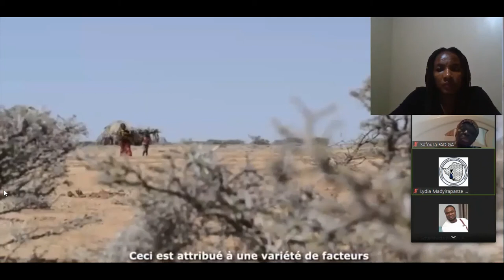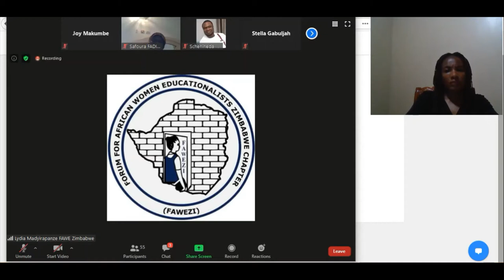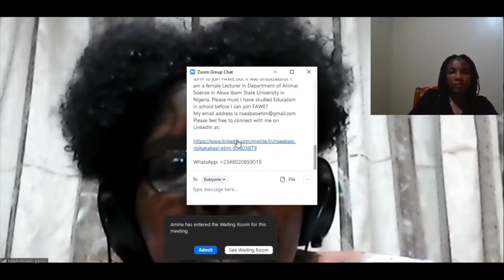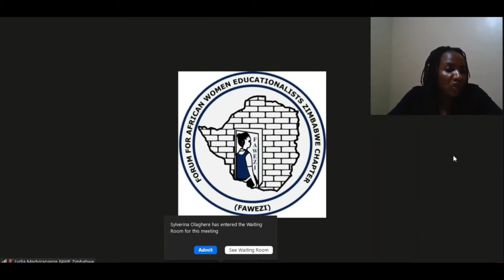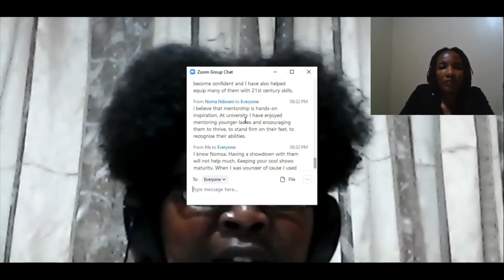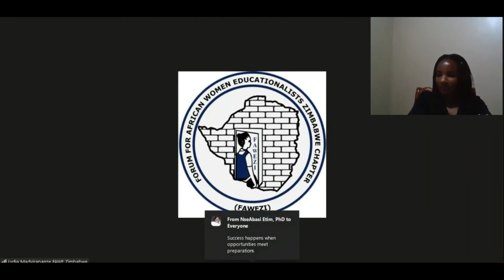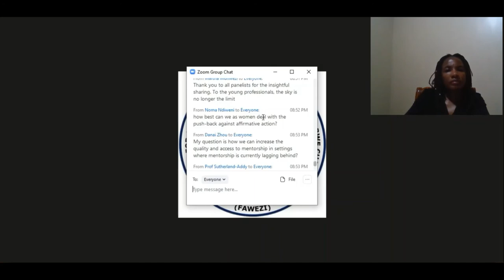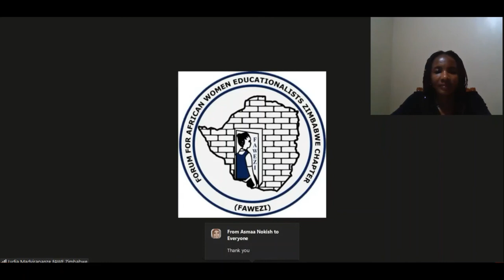PROMOTING WOMEN'S ACCESS & PROFESSIONAL DEVELOPMENT IN HIGHER EDUCATION - FAWE WEBINAR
This video shares insights on the opportunities and challenges women face in getting an education. FAWE shares their goal of leaving no girl child behind with regards to having an education.

Other panelists share insights on how to make applications for admission into universities abroad.

I share the challenges women face in STEM careers
This video is a must watch for those that are looking for tips on how to better their careers.

Share this link for a motivational book of biographies of women in STEM careers